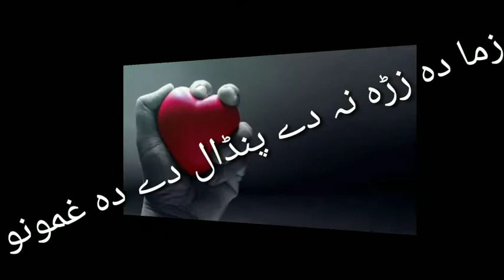Pashto best poetriy Azam